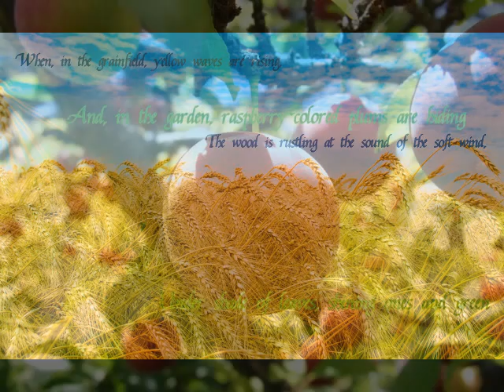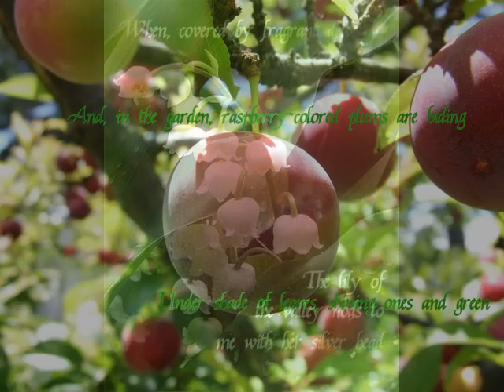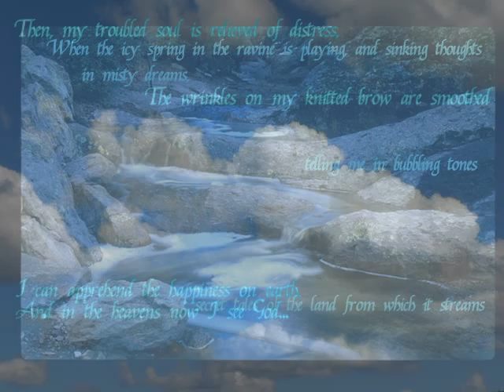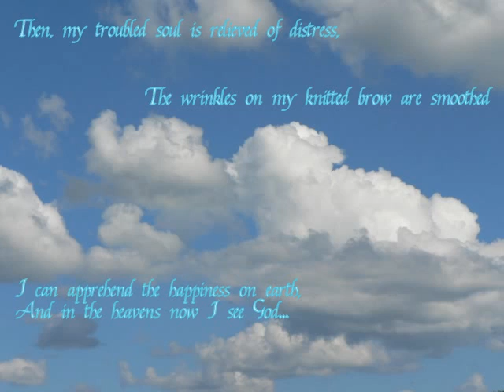Когда волнуется желтеющая нива - When Yellowing Cornfields Wave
Rimsky-Korsakov
Opus 40, No. 1
Text by Mikhail Lermontov
David Root - tenor
Scott Rednour - piano